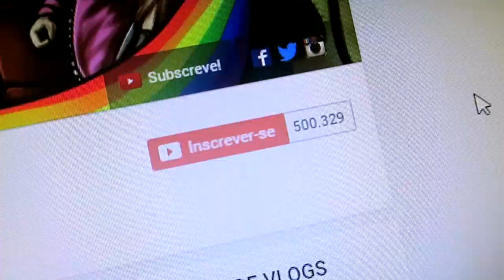ESPECIAL 500K - A MINHA REAÇÃO!